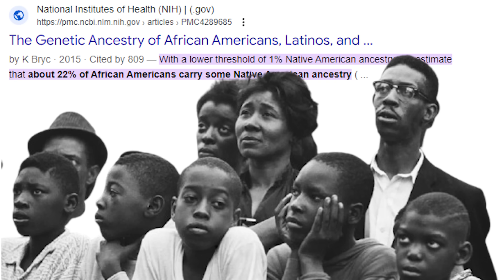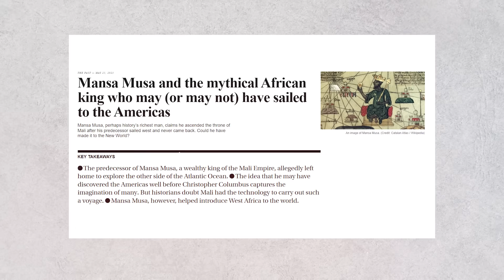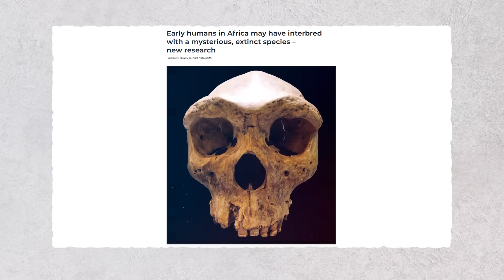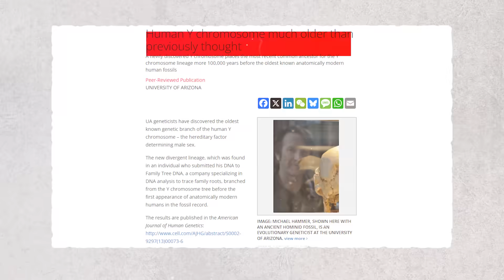Black DNA Results SHOCKINGLY Change Everything We Thought!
What if a simple DNA test could rewrite Black history itself? What if a few drops of saliva in a small plastic tube could shatter centuries of lies, open the doors to forgotten kingdoms, and prove that the Black DNA carried inside millions of people around the world holds stories that science news never dared to tell? This is not just a science experiment — it’s a revelation. This is Myestouries, and tonight we dive into the hidden world of DNA analysis, ancestry DNA, and African ancestry that is changing how the world understands identity, heritage, and truth.
For generations, people relied on textbooks written by strangers to explain who they were. But now, DNA science is doing what history refused to do — it’s telling the truth. Across America, across the Caribbean, across Europe, millions of people with African roots are taking ancestry DNA tests, and the DNA results are blowing minds. The ethnicity results don’t just say “West African” or “Sub-Saharan.” They name powerful kingdoms like Mali, Benin, Yoruba, and Akan. They trace migration routes, family trees, and genetic heritage that survived slavery, colonization, and forced displacement. What we’re learning from DNA analysis is that Black DNA isn’t just about skin color — it’s a global code that holds memories of strength, empire, and survival.
Every new DNA test result is like uncovering a lost page of a book that was burned centuries ago. When people open their ancestry results, they’re seeing proof that their ancestors were engineers, healers, artists, warriors — not the nameless figures written out of history. Science news can’t stop talking about it. Genetic heritage projects now show that African Americans share common DNA markers with entire nations across Africa. The heritage test reveals that the Black diaspora — from Brazil to Barbados, from Harlem to London — carries the same African heritage in their blood, connecting people who thought they were strangers.
But here’s the twist: these DNA results are not only reshaping African American culture — they’re also exposing how much Black history was erased. For centuries, systems of power made sure that the African story started with chains, not with crowns. But DNA science doesn’t lie. The genealogy hidden inside the Black DNA tells of dynasties older than Europe, scientists before the word “science,” and cities that thrived before colonialism. Every heritage test and DNA analysis challenges what schools taught us. It says Africa was never primitive — it was powerful.
When the first wave of DNA tests hit the market, people expected fun curiosity. What they got instead was a cultural earthquake. Imagine someone who grew up calling themselves African American discovering through ancestry results that their lineage connects to the Fulani nomads of the Sahel, or to the royal families of the Ashanti Empire. Imagine learning that your bloodline carries a specific genetic heritage that traces back to Timbuktu — the ancient city of scholars, libraries, and light. Suddenly, Black DNA becomes not just a biological map, but a spiritual one. It’s identity rediscovered through science and genealogy, where every chromosome tells a story.
And yet, for all its beauty, the story of Black DNA is also a reminder of loss — of languages silenced, names erased, and cultures scattered. That’s why this journey matters. Every DNA test result, every ethnicity result, every ancestry DNA analysis helps rebuild what history destroyed. When we say “Black people documentary,” we’re talking about lives, not labels. We’re documenting what was stolen — and reclaiming it, strand by strand.
Even mainstream science news outlets are beginning to admit that African ancestry challenges old racial theories. For decades, scientists misused DNA science to divide humanity; now it’s uniting it. Genetic heritage research shows that all modern humans share deep African roots. That means that when we talk about Black DNA, we’re talking about the original blueprint of humanity — the first spark of civilization itself. The more DNA analysis progresses, the clearer it becomes: Africa wasn’t the beginning of slavery; it was the beginning of humanity.
The Black diaspora has turned this scientific awakening into a movement. In living rooms, churches, and schools, people are sharing their DNA results like trophies of truth. Genealogy isn’t just a hobby anymore — it’s an act of revolution. When someone finds out that their ancestry results link them to the Igbo of Nigeria or the Wolof of Senegal, it’s more than data; it’s destiny. It’s proof that the Black DNA story isn’t about oppression — it’s about resilience.